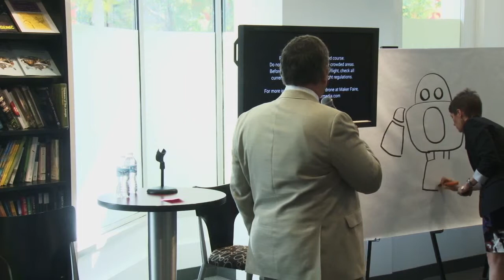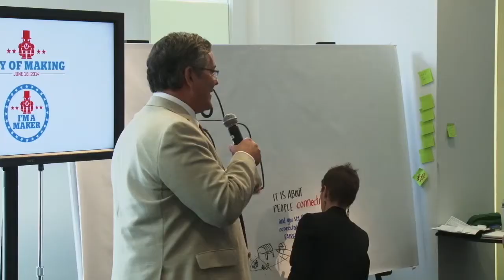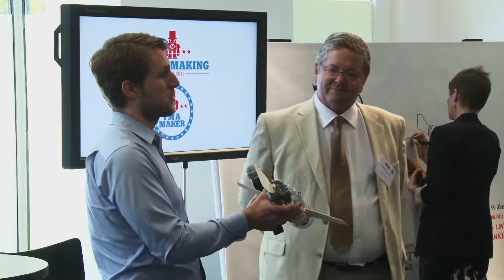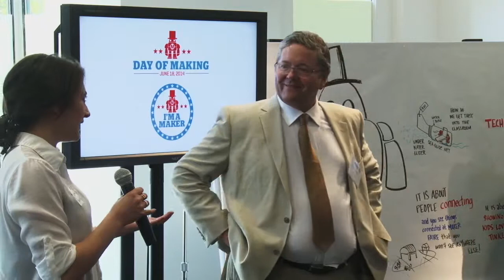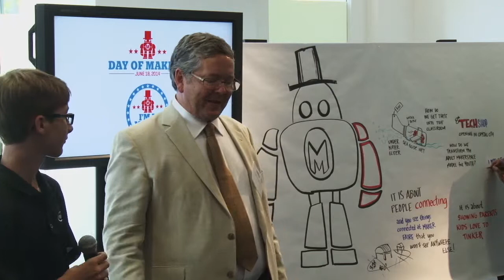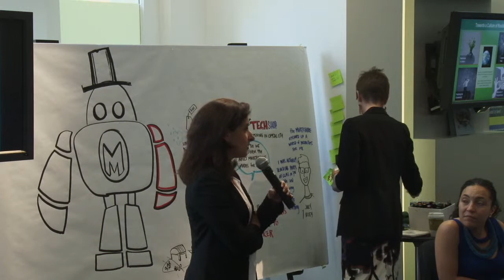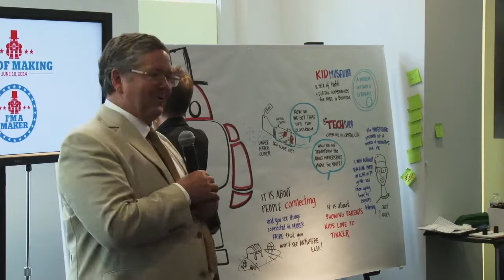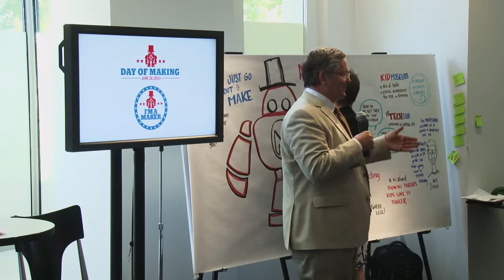Making for Change - Dale Dougherty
Plenary: Making for Change

Dale Dougherty, Maker Media

This presentation was prepared by Dale Dougherty on June 9, 2014 for presentation at an event convened by the American Association for the Advancement of Science, and does not necessarily reflect the views of AAAS, its Council, Board of Directors, officers, or members. AAAS is not responsible for the accuracy of this material. AAAS has made this material available as a public service, but this does not constitute endorsement by the association.